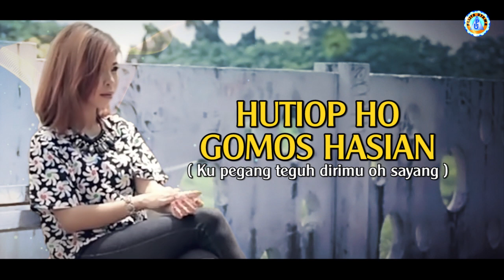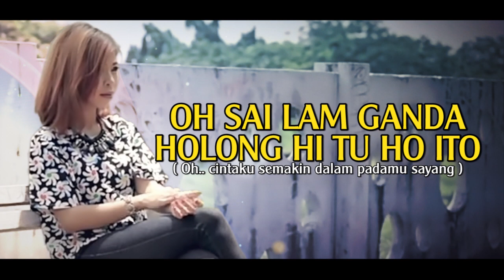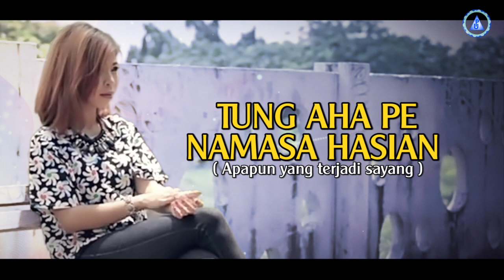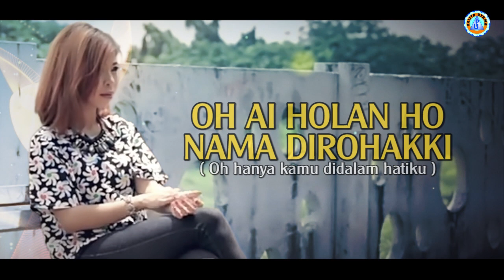Ruth Nelly Sihotang - 7 Taon | Lagu Batak Terbaru 2020 | Cinta Yang Semakin Dalam (Lyric)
Official Lyric Video dari Ruth Nelly Sihotang ‘7 Taon’.
Voc. Ruth Nelly Sihotang
Cipt. Robby Lailossa
Lirik. Edward Panjaitan

Lirik :
Holong ni na tu ho
Tubu sian pamerengan hi
Ganup ari ganup borngin hasian
Sai hot do ho dirohakki
Ohhh sai lam ganda holong hi tu ho ito
Ala burjum dohot basami

Uuuuu ...
Holongki ito ... holan sasada ho
Hutiop ho gomos hasian

Reff.
Hasian, dang parsatongkinan holongki
Hasian, nungnga 7 taon sihol hi tu ho
Tung aha pe namasa hasian
Ohhhh ai holan ho nama dirohakki

Terjemahan :
Cintaku padamu
Tumbuh dari pandangan mataku
Setiap hari, setiap malam sayang
Kau selalu teguh di hatiku
Oohh ... cintaku semakin dalam padamu sayang
Karena kebaikan dan kearifanmu

Uuuuu ...
Cintaku hanya padamu seorang
Ku pegang teguh dirimu oh sayang

Reff.
Sayang, cinta ini bukan cinta sesaat
Sayang, sudah 7 tahun rindu ini padamu
Apapun yang terjadi sayang
Oohh hanya kamu di dalam hatiku